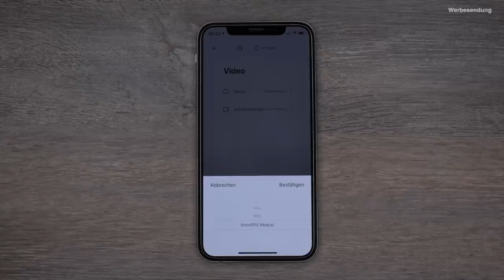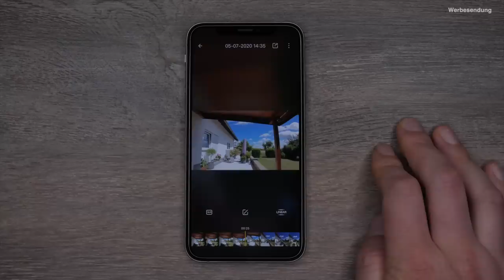Insta360 Go - FPV Mod -Test mit Tello & FPV Renndrohne + Footage - 5 Minuten aufnehmen / Deutsch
Die wohl kleinste Kamera mit top Stabilisierung, kann nun dank neuem Firmwareupdate bis zu 5 Minuten am Stück aufnehmen. Lasst uns doch den neuen FPV Modus erst an einer Tello und dann an einer FPV-Renndrohne ausprobieren. Viel Spaß :)

diese läuft noch bis zum 13. Juli 2020 ►

✘ Mein Equipment Stand 23.03.19:

► *Mein Rechner

► *Meine Bildschirme

► *Meine Hauptkamera

► *Meine Zweitkamera

DANKE ! :)